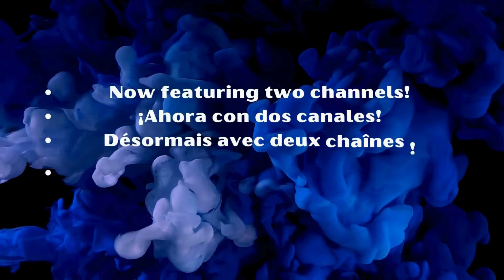Discover the Secrets of Marble Dust! | Master the Techniques of Color Layering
Hello everyone!

Welcome to my new contemporary art tutorial. This time, we'll explore a fascinating technique to create textures similar to those I usually achieve with sand or sawdust, but with marble dust. This material allows us to achieve a much finer and more subtle effect.

The process I'll be teaching you requires a lot of patience, as it involves adding layer upon layer of paint. Each layer will have a part of transparency, and some of them will create new textures on the canvas. To highlight the depth of these textures, we'll cover the canvas with earth-toned ink (burnt umber). After letting the ink sit for a couple of minutes, we'll remove it, leaving it only in the grooves of the textures. This method creates a deep effect and gives the artwork a vintage, slightly corroded look.

I hope you enjoy the process and feel inspired to create your own masterpieces with this unique technique. Let's get started!

Unlock Your Creativity: Get the Set of 8 Paintbrushes for Contemporary Art and Mixed Media Now!

Sergio